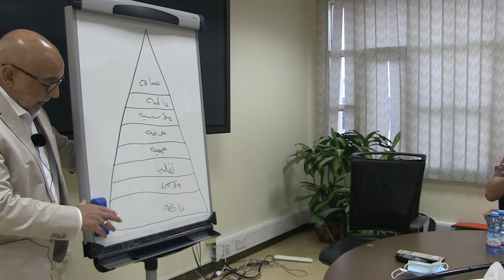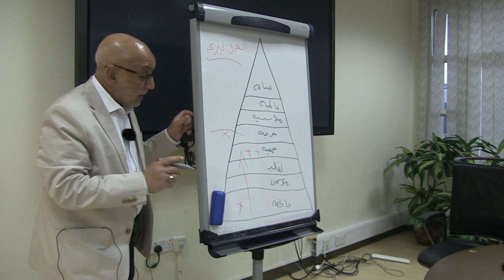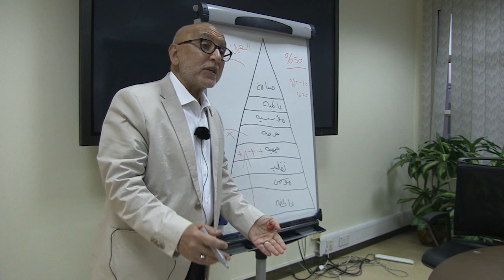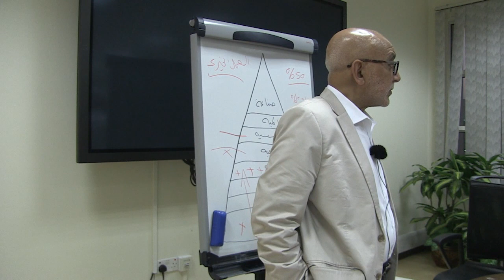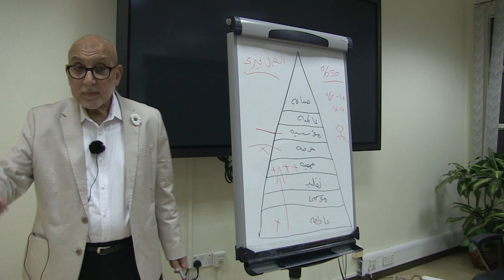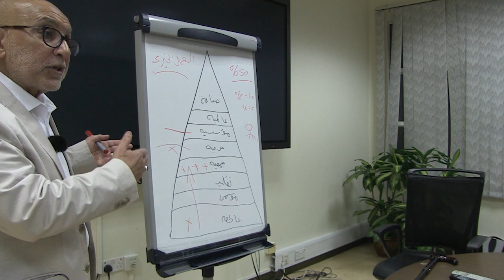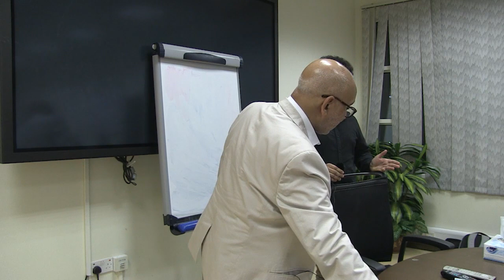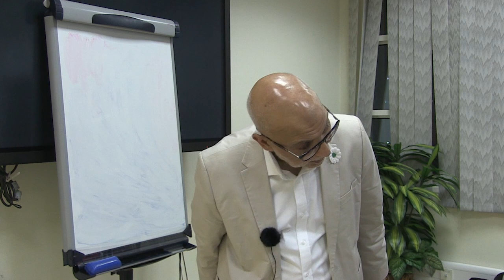Dr. Hany El Banna - من العاطفية إلى العالمية - جامعة قطر - مع شباب فريق ومن أحياها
من العاطفية إلى العالمية
 جامعة قطر
 مع شباب فريق ومن أحياها
أكتوبر 2021